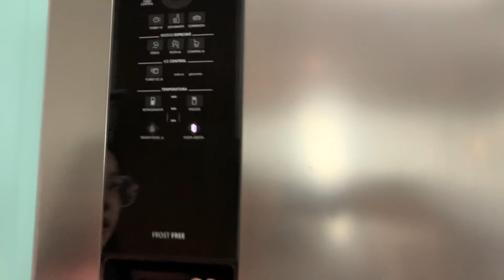TESTANDO TRUQUES DO TIK TOK | Luluca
E nossa série continua de Testando Truques do Tik ToK.
Deixe seu comentário com truques que quer ver aqui!!!

🎮 ROBLOX - LulucaYoutuber